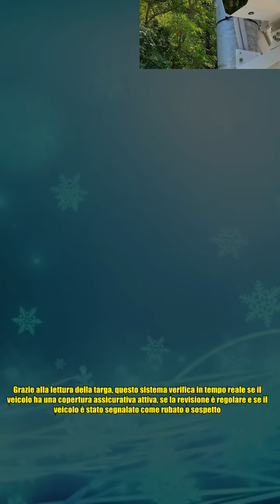Multe stradali, la nuova telecamera è spietata: sta mandando in rovina gli automobilisti I Multe f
Multe stradali, la nuova telecamera è spietata: sta mandando in rovina gli automobilisti I Multe f Il Targa System è una tecnologia di riconoscimento targhe che viene utilizzata dalle forze dell’ordine per monitorare la regolarità degli automobilisti in circolazione. Grazie alla lettura della targa, questo sistema verifica in tempo reale se il veicolo ha una copertura assicurativa attiva, se la revisione è regolare e se il veicolo è stato segnalato come rubato o sospetto. Il funzionamento del Targa System si basa su un sistema di videosorveglianza fisso, che può essere installato su strade, autostrade, incroci, parcheggi e altri luoghi in cui il traffico veicolare è intenso. In alternativa, il sistema può essere installato su auto in movimento della Polizia, per verificare le targhe delle automobili che si trovano vicino. Una volta che il Targa System ha scansionato la targa dell’auto in questione, invia le informazioni ad un server che, collegato con il Ministero dei Trasporti, ver